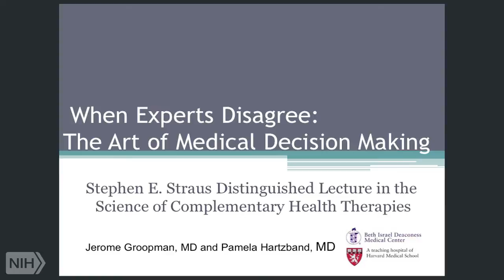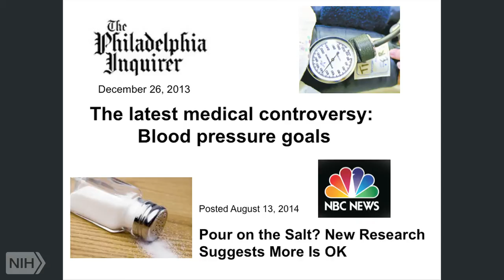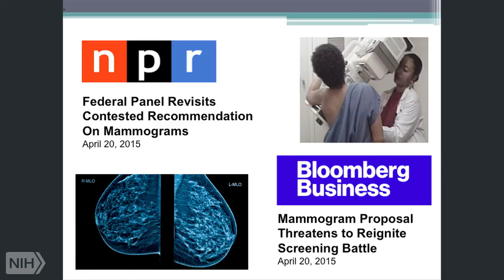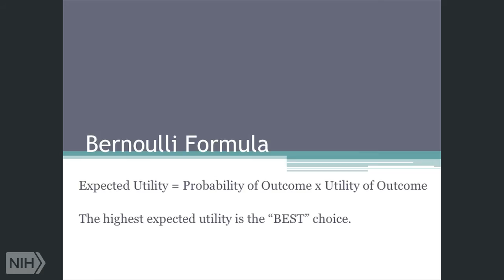When Experts Disagree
In this clip (2 of 10), Dr. Pamela Hartzband opens this lecture by noting that despite advances in medicine and technology, experts increasingly disagree on how to prevent and treat medical conditions. A question is why. Examples from the press are provided.
This clip is part of the lecture "When Experts Disagree: The Art of Medical Decision Making,” by Drs. Jerome Groopman and Pamela Hartzband, an oncologist and endocrinologist respectively and a husband-and-wife team. Both are faculty members at Harvard Medical School, where Dr. Groopman is Recanati chair of medicine and Dr. Hartzband is assistant professor of medicine.
This lecture, given at NIH in 2015 as the sixth annual Stephen E. Straus Lecture in the Science of Complementary Health Therapies, is part of the NCCIH Online Continuing Education Series. Free CME/CEU credit is available to health professionals